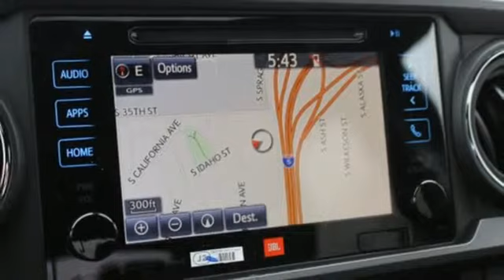2019 Toyota Tacoma Tacoma, WA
Year: 2019
Make: Toyota
Model: Tacoma
Trim: TRD Off Road
Engine: 6 Cyl. 3.5 L
Transmission: Automatic
Color: Midnight Black Metallic
Interior: Black/Gun Metal
Stock #: T90666
VIN: 3TMDZ5BN3KM064286

Address:
3506 S. Sprague Ave